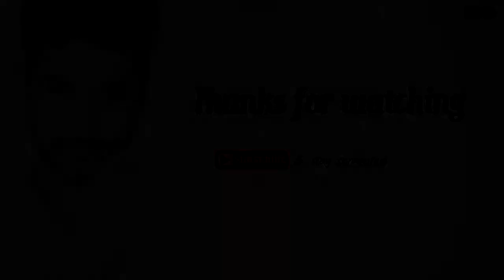JeenaJeena - Atif Aslam | Heartbeat Mix | Sanjay Beri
Heyllooo!  Jeena Jeena Cover originally sung by Atif Aslam.

I am Sanjay Beri a Singer & a YouTuber. I am a passionate musician who uploads Covers, Original composition, Travel Vlog and much more on my YouTube channel.

Cover Credits:
Singer: Sanjay Beri
Mixing And Mastering: Sanjay Beri [Home Studio]

Original Song Credits:
Movie: Badlapur.